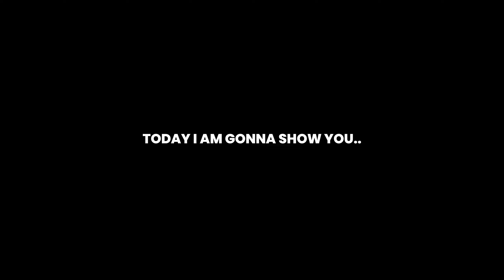Upcoming Thursday New Worldwide POTW Pack In efootball Mobile | Players Max & Boost Ratings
upcoming thursday potw in efootball 2023
upcoming monday potw in efootball 2023
upcoming potw players in efootball 2023 mobile
next potw in efootball 2023 mobile
what is coming tomorrow in efootball 2023 mobile
efootball
maintenance end time today in efootball 2023 mobile
next potw efootball 2023
efootball 2023
thursday potw in pes 2023
next featured players in efootball 2023